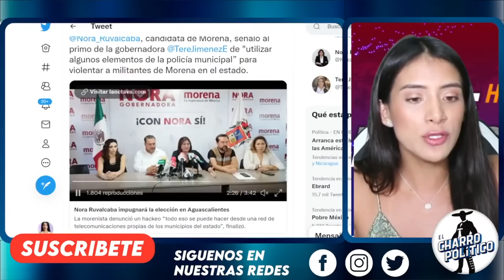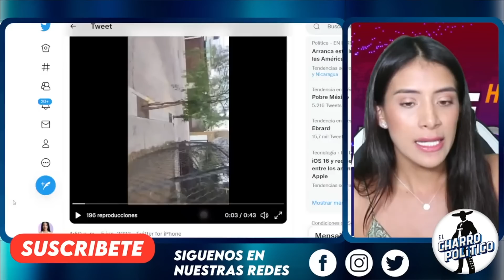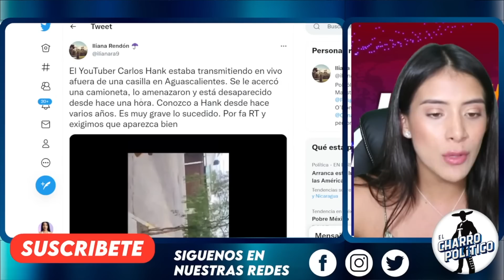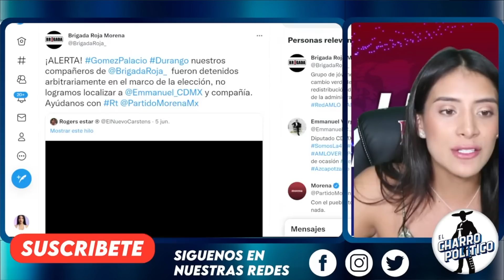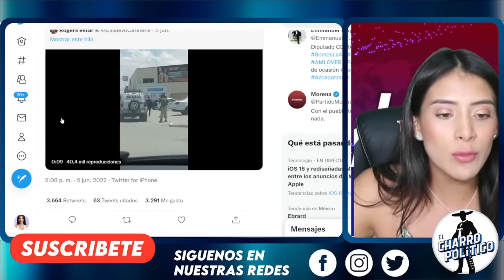IMPUGNACIÓN A LA VISTA! VAN POR SEGUNDA VUELTA. PRIAN NO SE LO ESPERABA. ADIÓS AL FESTEJO. VIDEOS